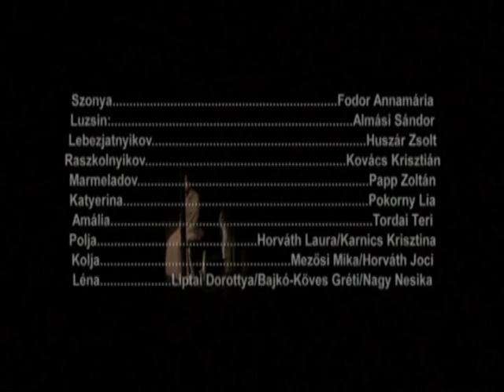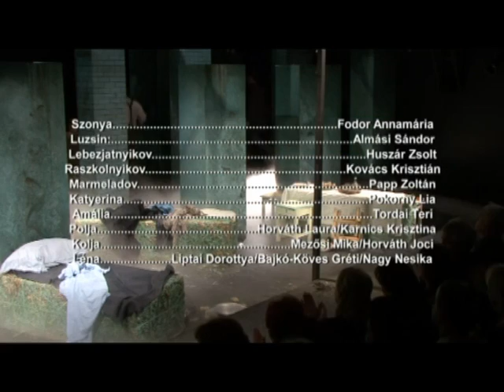SZONYA - teljes előadás (PARISIANA, a régi ÚJ SZÍNHÁZ emlékoldala)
PARISIANA - ÚJ SZÍNHÁZ EMLÉKOLDAL || PARISIANA - NEW THEATRE MEMORIAL PAGE

A "régi" ÚJ SZÍNHÁZ emlékoldala archív előadás videókkal és sok-sok fényképpel.

SZONYA
Dosztojevszkij Bűn és bűnhődés című regénye nyomán

Író: Fjodor Mihajlovics Dosztojevszkij
Fordító: Görög Imre, G. Beke Margit
Szövegkönyv: Hársing Hilda
Rendező: Szabó Máté

Színész:
Fodor Annamária
Almási Sándor
Kovács Krisztián
Lendváczky Zoltán
Pokorny Lia
Tordai Teri

Díszlet: Zeke Edit
Jelmez: Balla Ildikó
Rendező munkatársa: Trinfuj Mihály
Súgó: Murzsa Kata
Ügyelő: Kollár Lajos

Ismertető:
"Ma Szonyánál voltam. Pénzt kértem tőle egy kis itókára... hehehe... Ezt a fél pintet az ő pénzén vettem. Harminc kopejkát kotort elő a zsebéből, az volt minden pénze, láttam. Egy szót se szólt, csak némán rám nézett... Ezen a földön nem... csak odafönn tudnak így szánni, siratni egy embert... szemrehányás nélkül... szemrehányás nélkül... Ez jobban fáj, uram, mintha szidalmaznak... Harminc kopejkát adott, igen... pedig hát neki is kell most. Hiszen vigyázni kell, hogy mindig tisztán járjon... Ez a nagy tisztaság sokba kerül ám! Meg rúzs is kell, anélkül nem lehet..." (Marmeladov)

"A regényem címe: "Részegesek". Nem csupán az alkoholizmust vizsgálja, hanem vetületeit is: családi képek, gyermeknevelés efféle környezetben stb. Legalább húsz ívre tervezem." - írja Dosztojevszkij egy, az 1860-as évek kezdetén kelt levelében. Ki gondolná, hogy ezek a sorok a Bűn és bűnhődésre utalnak, hogy ez a mű eredetileg aktuális tárcaregénynek indult a pétervári nyomorról, az alkoholizmus által tönkretett családokról, és csak később kapcsolódott hozzá a szerzőt a kényszermunka évei óta foglalkoztató "értelmiségi bűnöző" figurája és lélektani története? Elképzelhető tehát a Marmeladov család, illetve Szonya aspektusából szemlélni a regényben felsorakozó eseményeket. A tizennyolc éves lányt mostohaanyja megháborodva a nélkülözéstől ráveszi, hogy harminc rubelért eladja magát, majd rendszeresen az utcán keresse meg mindannyiuk kenyerét, és alkoholista apjának az italra valót. A lány meghozza ezt az áldozatot, vállalja a szégyent, a szenvedést, a kitaszítottságot, de hiába, megmenteni senkit nem tud. Részeg apját elgázolja egy rohanó kocsi, mostohaanyja pedig beleőrül helyzetük teljes kilátástalanságába, majd ő is meghal. A sorscsapások közepette Szonya megismerkedik egy volt egyetemistával, aki iránt végzetes vonzalom támad szívében, de aki hol a világ legszeretetreméltóbb és legönzetlenebb emberének mutatkozva felkarolja őt, hol eltaszítva magától sötét bűnök elkövetését sejteti vele. Szonya azonban kitart mellette, még akkor is, amikor a fiú bevallja, hogy gyilkos, sőt kettős gyilkos.

Bemutató időpontja: 2008. december 3., Új Színház